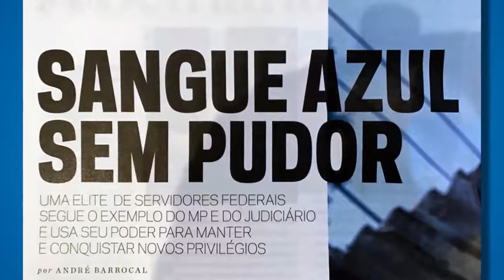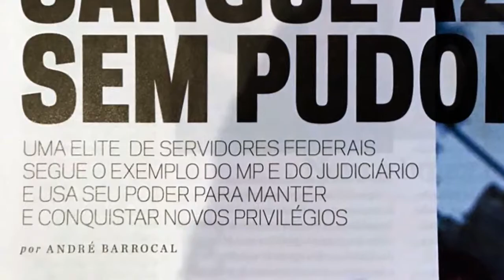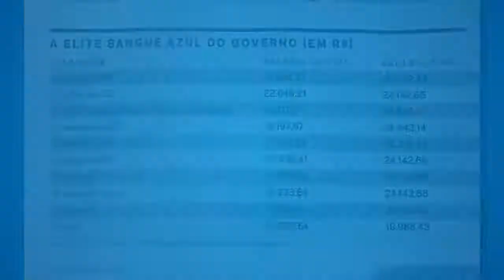JUSTIÇA BRASILEIRA: A CASA DOS MARAJÁS - A NOBREZA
O SANGUE AZUL... Em dezembro, o salário do juiz Sérgio Moro foi o equivalente a 120 vezes o salário mínimo. O do procurador geral Rodrigo Janot foi de 160 mil reais - ou seja, 160 vezes o salário mínimo. São os marajás da república, a nobreza brasileira, como diz a Carta Capital!
LEIA TAMBÉM
CARTA CAPITAL
TÍTULO - 1: Os marajás do Judiciário e do MP, protagonistas do impeachment
(publicado 02/09/2016 13h25, última modificação 03/09/2016 12h15)
TÍTULO - 2: Os marajás, ainda...

FONTE DO VÍDEO
CONVERSA AFIADA - PHA via YouTube
TÍTULO: Quanto ganham o Moro e o Janot?
(Publicado em 13 de mar de 2017)